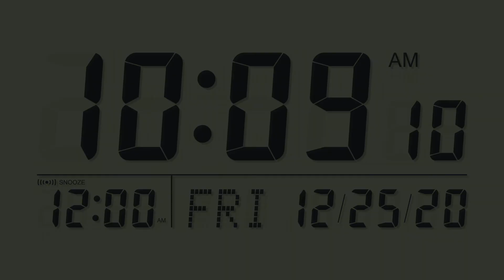PsPsClock "LCD" Free Music Alarm Clock & Calendar App Promo Video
PsPsClock series #4 "LCD". LCD digital style clock.

PsPsClock Series is a Music Alarm Clock & Calendar Apps.

I'm poor at English, Sorry...